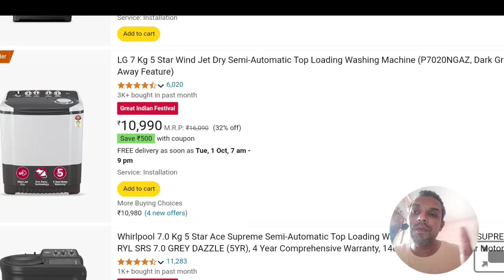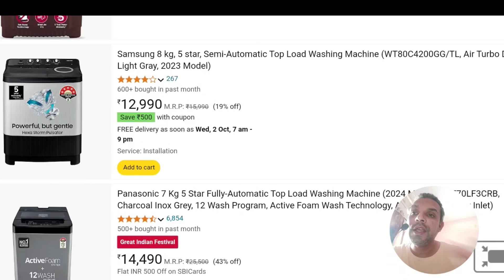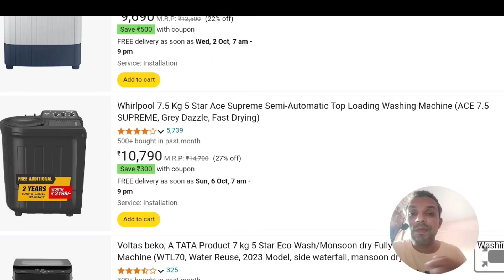💥 AMAZON SALE 💥 BEST washing machine under 15,000 ⚡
JOIN THE WHATSAPP CHANNEL EVERY DAY OFFERS WILL BE POSTED THERE...

INSTAGRAM I'D

FACEBOOK ID

No company has paid to be a part of this list.
We received no sponsorship money in the creation of this video.
a small COMMISION  fee if someone does purchase an item.

NOTE: ALL THE IMAGES/PICTURES SHOWN IN THE VIDEO BELONGS
TO THE RESPECTED OWNERS NOT ME. I AM NOT THE OWNER OF ANY PICTURES

Note- “Amazon and the Amazon logo are trademarks of Amazon.com,

"I AM  a part of Amazon LLC Associates Program,

entertainment technology,
 video with your friends who deserve the best in home
 entertainment.